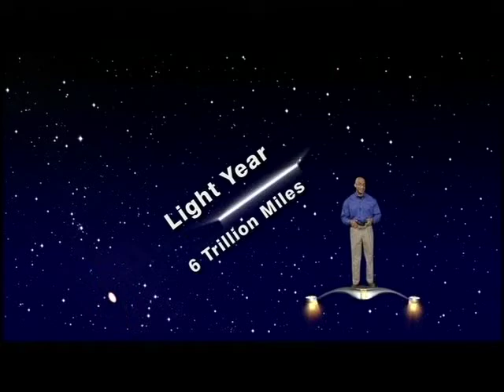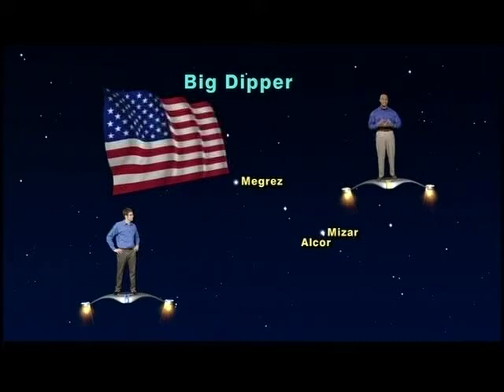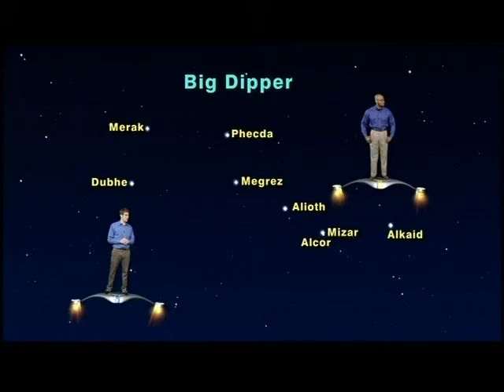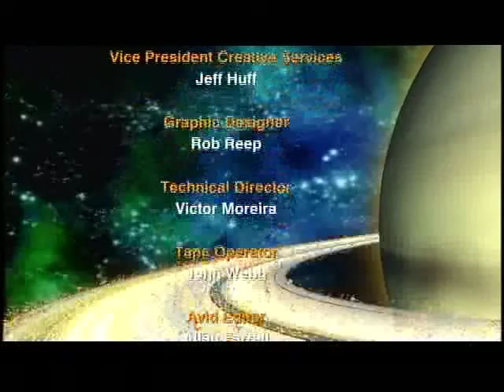Star Gazers 1217 April 23-29, 2012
"Time Traveling With The Big Dipper"